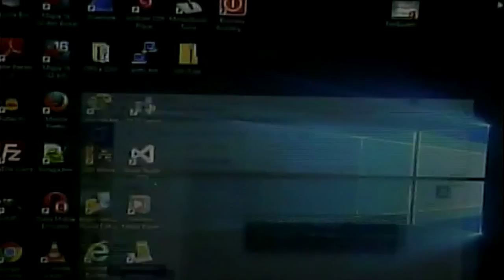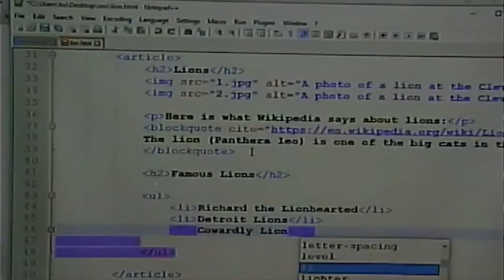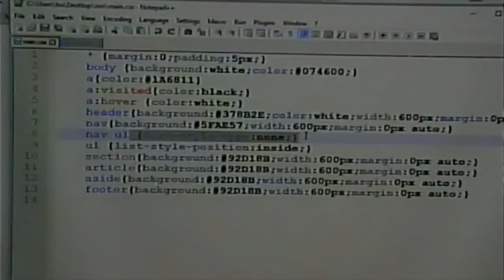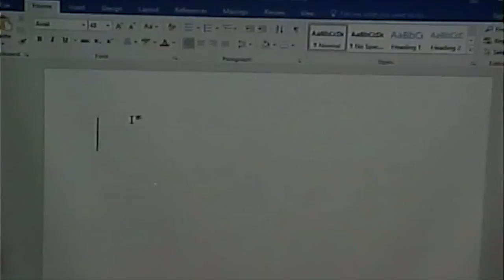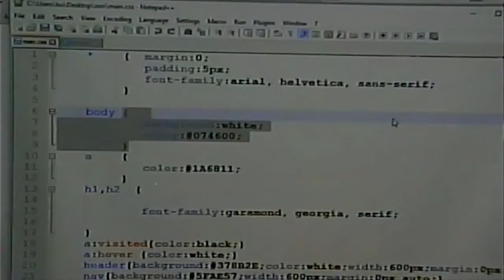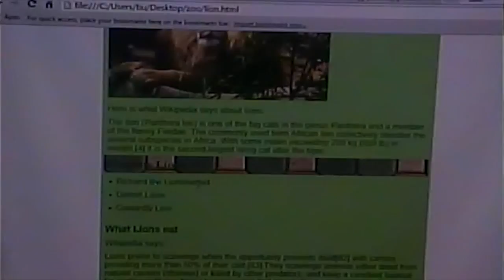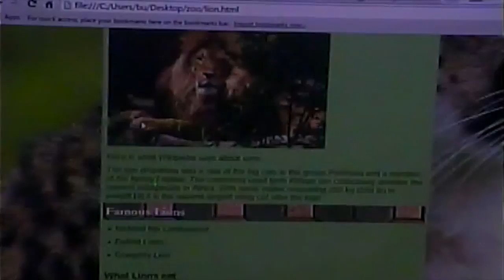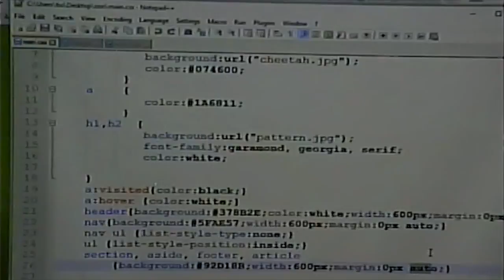CISS216 Web Development Spring 2017 Week 4%2C Lecture 2 February 9%2C 2017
More CSS